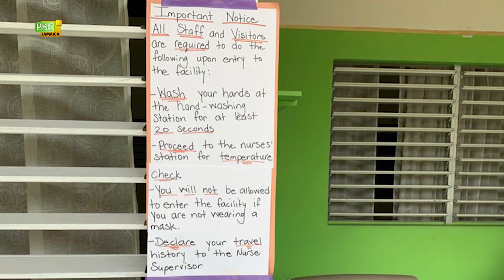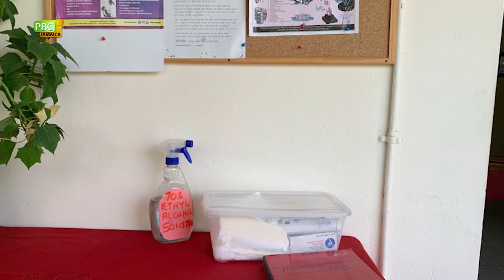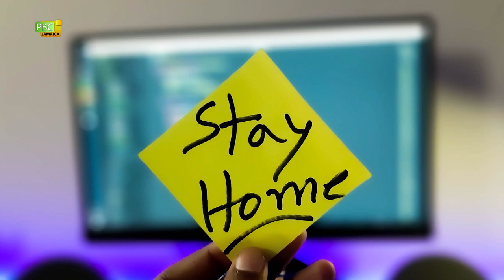Covid-19 and The Elderly with Dr Patrece Charles